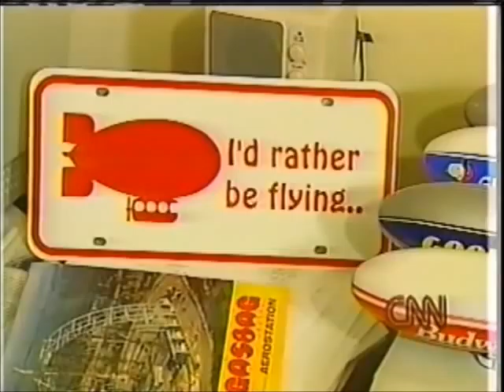AirshipAl on CNN 2000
Here's the 2000 CNN report on my proposal to convert the Flushing Airport property in Queens, NY to a blimpport. I lobbied NYC officials for about 2 years but Mayor Bloomberg had a different agenda. The property still remains unused.